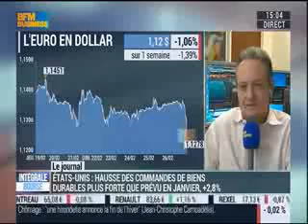Gregori Volokhine - BFM Business - 26 février 2015